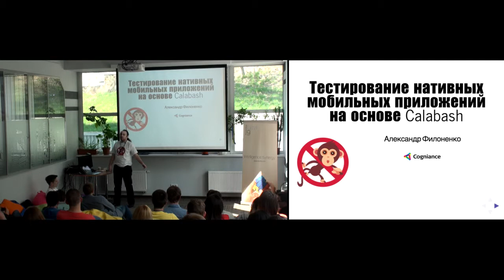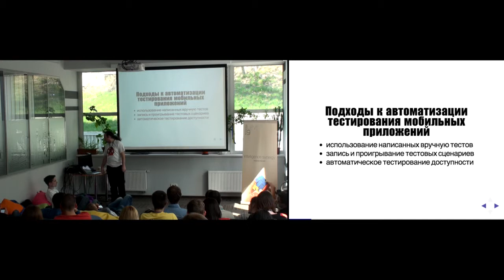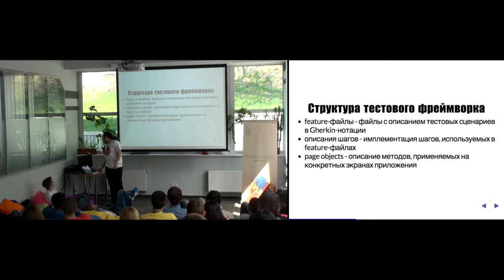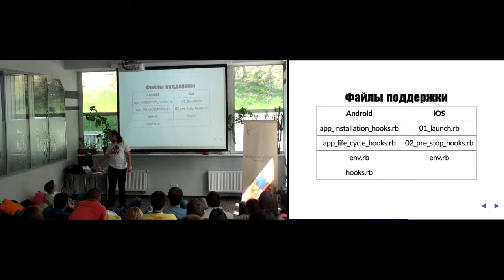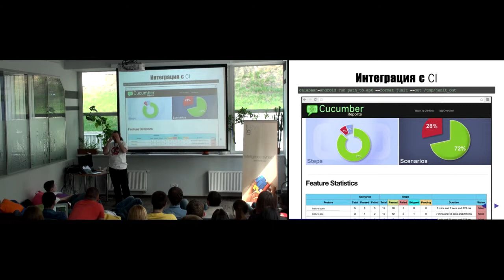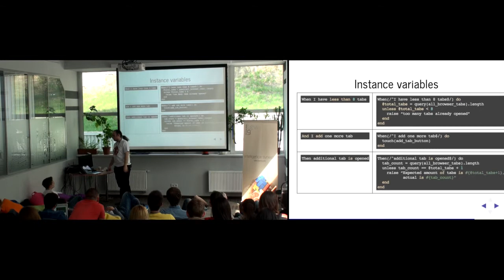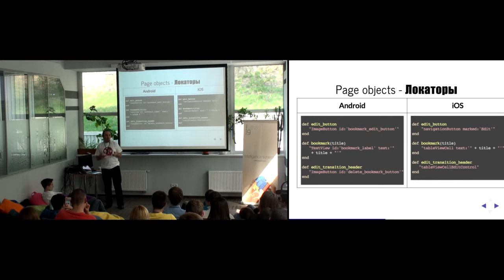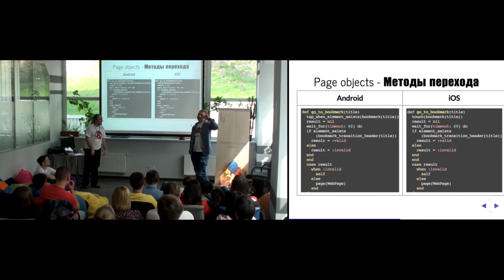Alexander Filonenko. Automation testing for native mobile application with Calabash